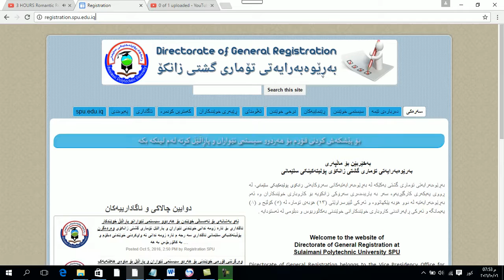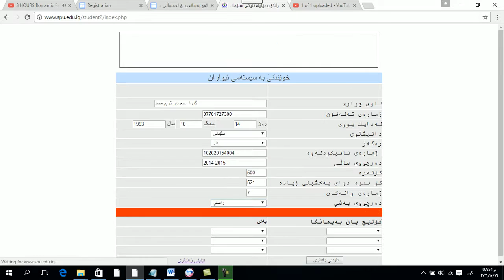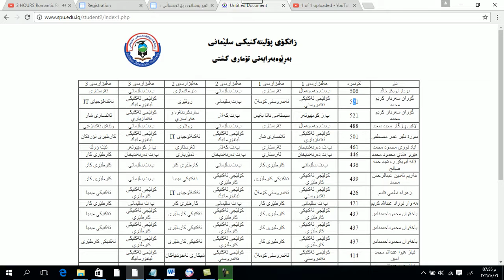چۆنیەتی پرکردنەوەی فۆرم بە سیستمی ئێواران لە زانکۆى پۆلیتەکنیکى سلێمانى ٢٠١٦-٢٠١٧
فۆرمى خوێندن بە سیستمى ئێواران - چۆنییەتى پڕکردنەوەى
How to Fill in Evening Study Application Form
بەڕێوەبەرایەتى تۆمارى گشتى زانکۆى پۆلیتەکنیکى سلێمانى
General Directorate of Registration
Sulaimani Polytechnic University
registration.spu.edu.iq